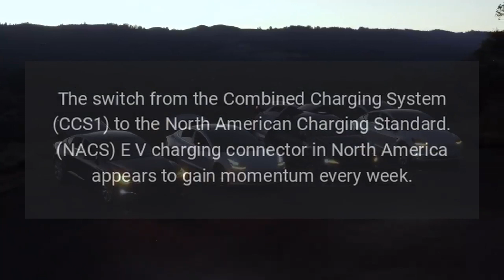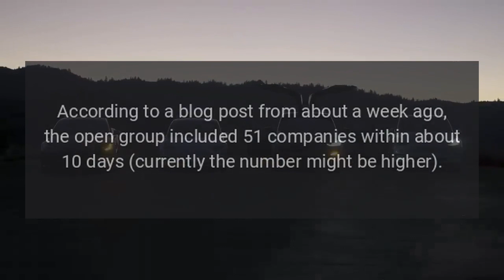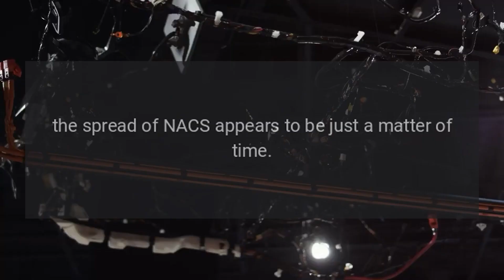CharIN NACS Task Force List Includes Over 50 Companies. But Not Tesla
The switch from the Combined Charging System (CCS1) to the North American Charging Standard (NACS) EV charging connector in North America appears to gain momentum every week.